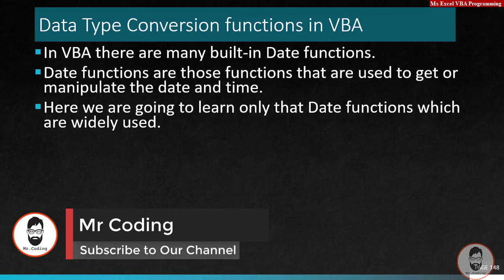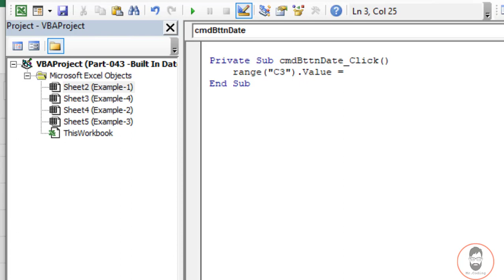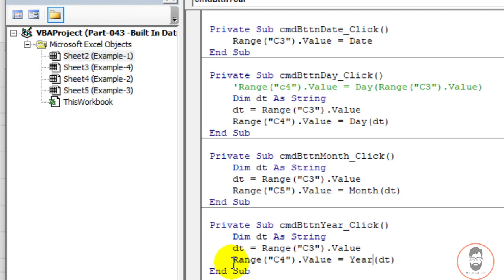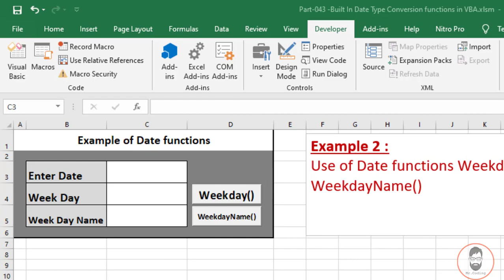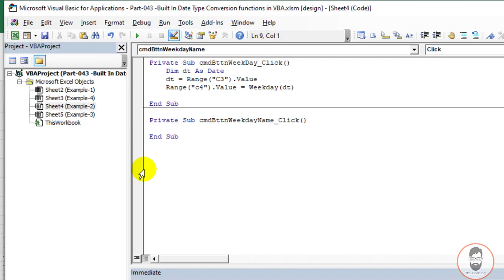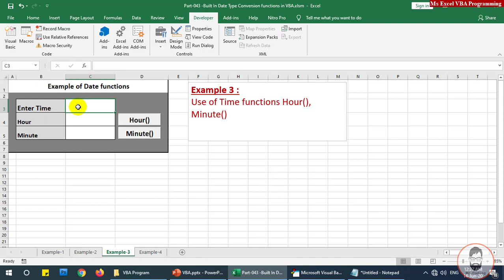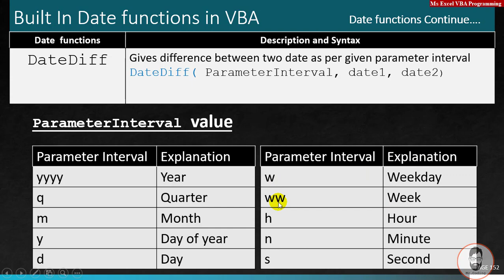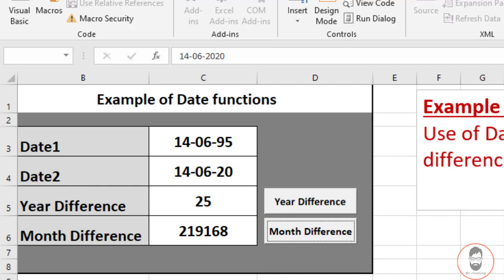MsExcel VBA Beginners Part 043 Built In Date functions in VBA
In VBA there are many built-in Date functions.
Date functions are those functions that are used to get or manipulate the date and time.
Here we are going to learn only that Date functions which are widely used.

Built-In Date functions in VBA
Date
Day
Month
Year
Now
Weekday
WeekdayName
Hour
Minute

Every day one Video will be uploaded on a new topic